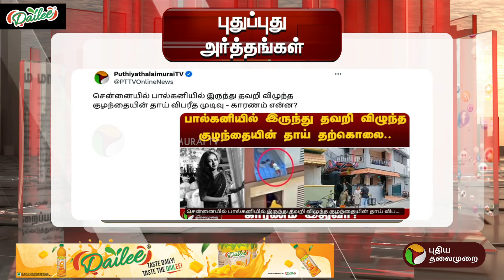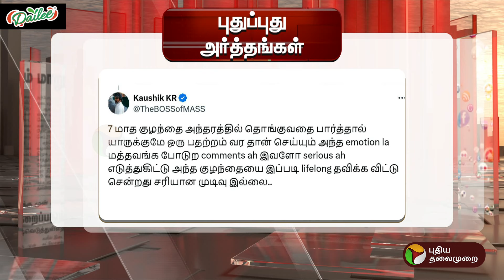அம்மாவின் முடிவால், அனாதையான ஏழு மாத குழந்தை | வலையோரம் | KOVAI | PTT